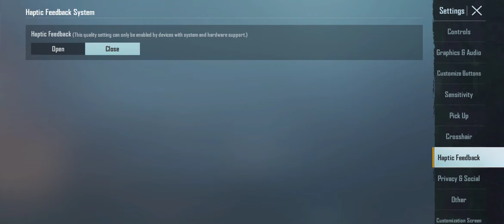29 December 2022